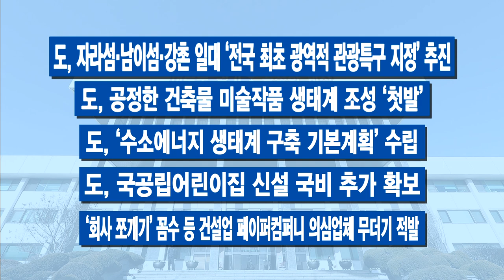100초 주간브리핑 - 9월 셋째 주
100초 주간브리핑 - 9월 셋째 주
9월 셋째 주 경기도의 주요 소식만 간추려! 딱 100초간 전해드립니다.

1. 수서~광주·위례~삼동 철도 조기 추진 ‘맞손’

2. 9.19 평양공동선언 1주년..‘DMZ포럼 2019’ 개최

3. 국회서 주한미군 반환공여구역 활성화 방안 토론회 열려

4. 경기도, 아프리카돼지열병 대응 총력